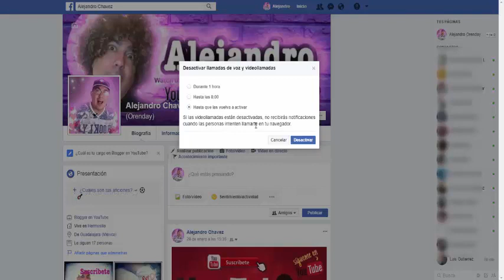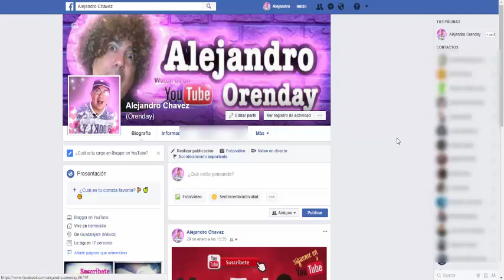Como desactivar las videollamadas de facebook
No te lo pierdas... mira este video antes que nadie.